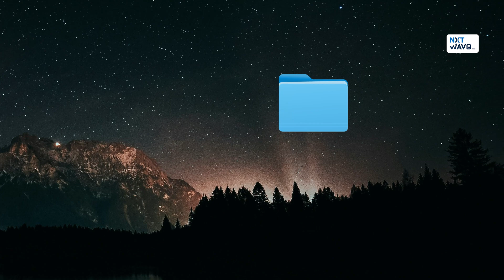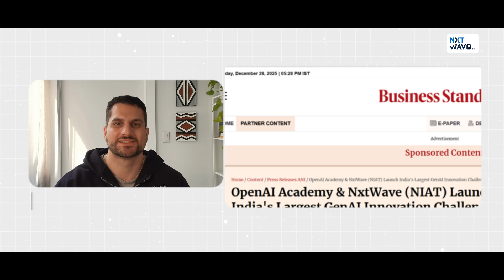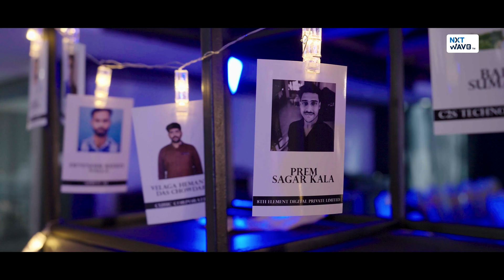NxtWave 2025 Year-End Wrap | A Year of Life-Changing Growth🎯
2025 was a transformative year at NxtWave! 🚀

See how we made learners industry-ready, achieved remarkable placements, and scaled our brand. Highlights include India’s largest GenAI challenges, OpenAI collaborations, HR testimonials, and NIAT’s expansion across India.

Watch now and get inspired to level up your tech journey